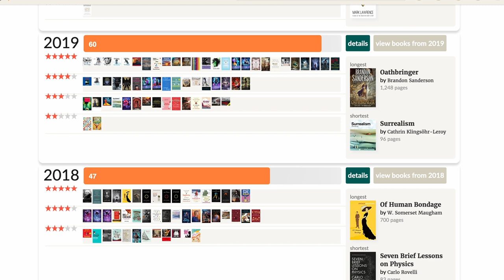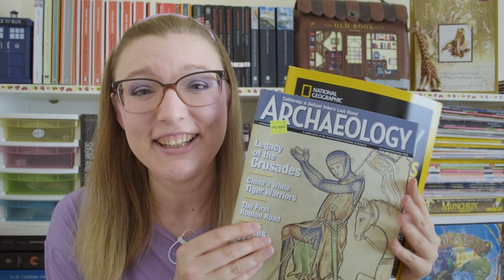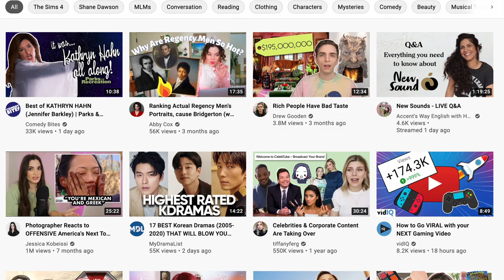LISTENING AND READING: From ZERO to ADVANCED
Today I'm sharing my English learning journey, from Beginner to Intermediate and then from an Intermediate to Advanced level of English. In this video, I'm talking about passive skills (reading and listening), and I'm going to talk about active skills (speaking and writing) in my next video. I love listening about other people's English learning journeys, so I hope you'll enjoy listening to my story. The road to fluency in English is long and perilous, but we can make it, step by step.

____________Watch next____________

0:00 What this video is about
0:56 Beginner-Intermediate
3:12 Reading
6:46 Listening

"Cork sound from Yo Frankie! game" by Blender Foundation licensed CC-BY 3.0